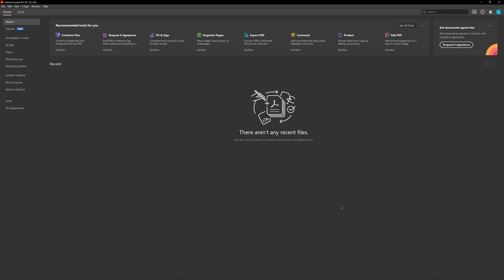How To Enable/Disable Show Subtitles When Available Acrobat Pro DC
How To Enable Show Subtitles When Available Acrobat Pro DC
- How To Disable Show Subtitles When Available Acrobat Pro DC